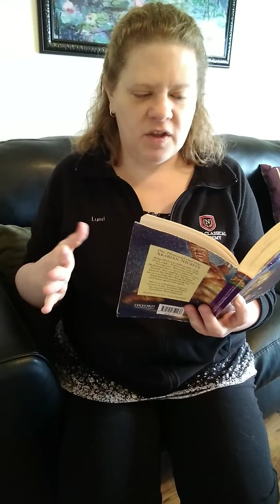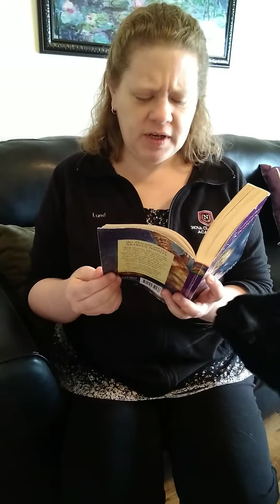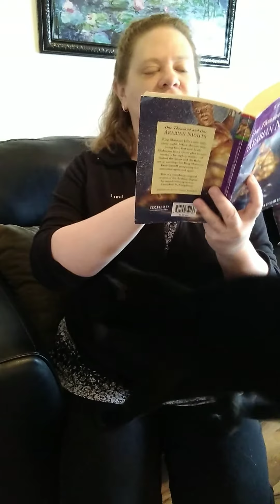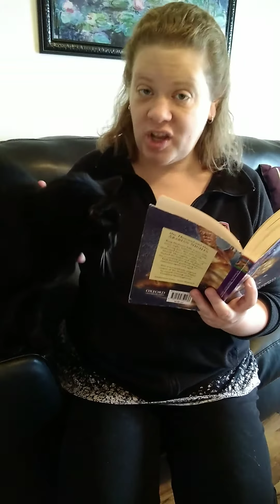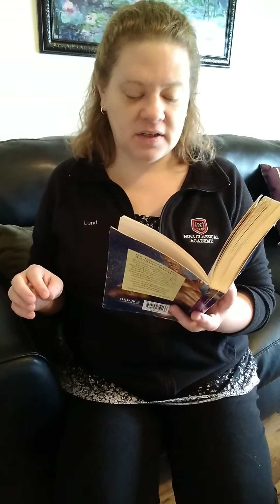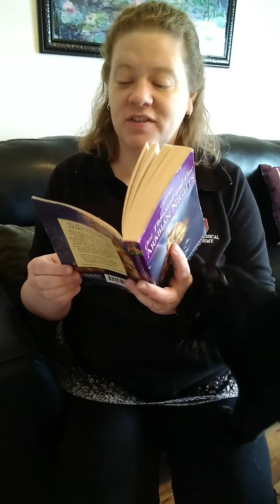Ms. Lund's Read Aloud #10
THE END! of 1,001 Arabian Nights by Geraldine McCaughrean.